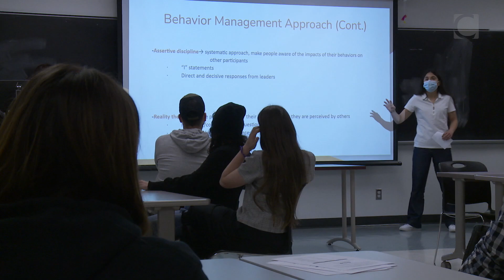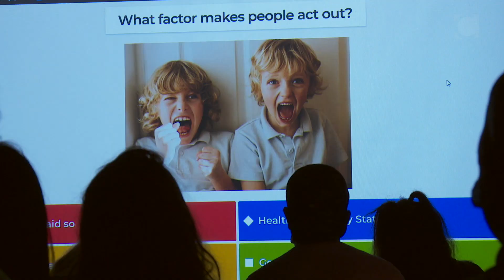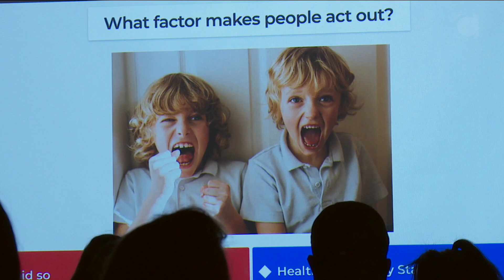Recreation and Leisure Studies: Change people's lives and yours